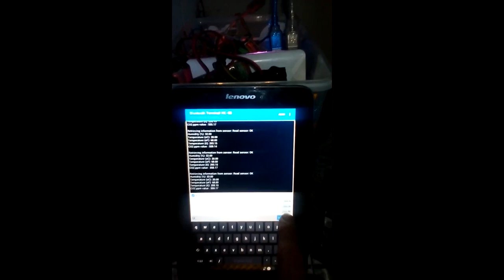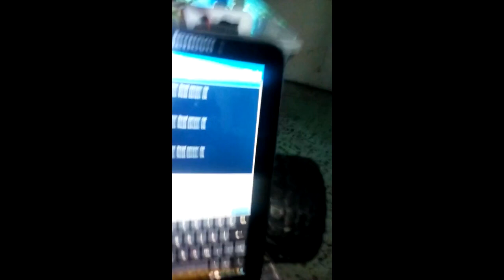Medellíncultura prototipo Makers cuartarevolucion FreeSensorvida Freesensormarca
El taller es el laboratorio y la ciudad es la porción de la realidad en que se ponen a prueba las invenciones que nacen en ese laboratorio.

Emociones y Sentimientos

Free Sensor vida es una marca de dispositivos con energia libre para visualisar y entender micro climas y saber del entorno que nos rodea, tener en cuenta causas y condiciones para prevenir adversidades climáticas de la tierra y cómo afectan al ser humano. Esta información permite generar consciencia embiental por medio de la cultura de cada region del mundo. Así mismo, permite conservar en vídeos las formas en que la cultura de cada región recupera los saberes ancestrales y las buenas prácticas de la ciencia para recuperar nuestro mundo.
El arte y la ciencia son herramientas para que creativamente empecemos a ser el cambio, reciclar mas conocer mejor nuestro entorno y mejorar nuestra calidad de vida.
Gracias a todos en el mundo por dar click en me gusta al vídeo en YouTube y Facebook: "Primer medidor móvil de material particulado contaminante para bicicletas en la ciudad" Este vídeo busca sensiblizar con el uso de herramientas de FreeSensor como las que utilizo en la bicicleta: el dínamo, las luces LED, baterias de litio, cargadores usb y dispositivos con arduino, que permiten esta magia de medir el entorno y saber qué pasa en él a nivel de partículas y emisiones, qué me afectaría, y cómo podría prevenirlo al comparar los datos con la información disponible en Internet al respecto. También, generar cambios en la cultura local, en tanto que el conocimiento estos datos permite una actitud de prevención con respecto a la calidad del aire y el entorno ambiental en el que nos movemos.

Free Sensor life is a brand of devices with free energy to visualize and understand micro climates and know about the environment around us, take into account causes and conditions to prevent climatic adversities of the earth and how they affect the human being. This information allows to generate environmental awareness through the culture of each region of the world. Likewise, it allows to keep in videos the ways in which the culture of each region recovers the ancestral knowledge and good practices of science to recover our world.
Art and science are tools for us to creatively begin to be change, recycle more to know our environment better and improve our quality of life.
Thanks to everyone in the world for clicking on the video on YouTube and Facebook: "First mobile meter of particulate matter contaminant for bicycles in the city" youtu.be & fbclid = IwAR3AD9PPVsyg9jtaQ1oSB46o2KXVs3KP7a3elzJYRWXLwavbRyyJ8gx48QA). This video seeks to sensitize with the use of FreeSensor tools such as those I use on the bicycle: the dynamo, LED lights, lithium batteries, usb chargers and devices with arduino, which allow this magic to measure the environment and know what happens in At the level of particles and emissions, what would affect me, and how could I prevent it by comparing the data with the information available on the Internet about it. Also, generate changes in the local culture, while knowing this data allows an attitude of prevention with respect to air quality and the environmental environment in which we move.

Primer medidor móvil de material particulado P.m 2,5 contaminante para bicicletas en la ciudad

Carro RC, eléctrico, inteligente, que mide la humedad, la temperatura del ambiente y el nivel de C02. Diseñado para el proyecto audiovisual Medellíncultura, como propuesta para incentivar en la vida diaria, ideas que hagan cambios para bien, en los barrios de Medellín, motivando el crecimiento saludable de la ciudades y sus barrios.